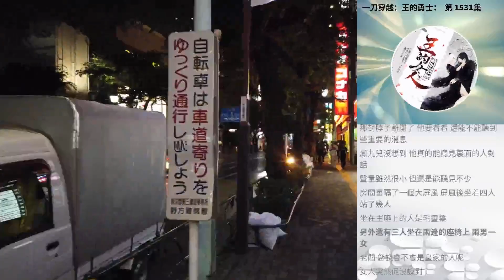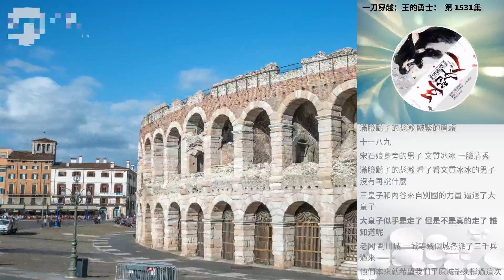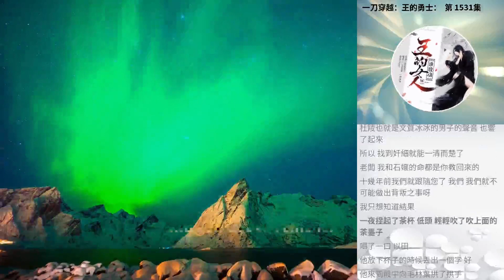一刀穿越：王的勇士： 第 1531集